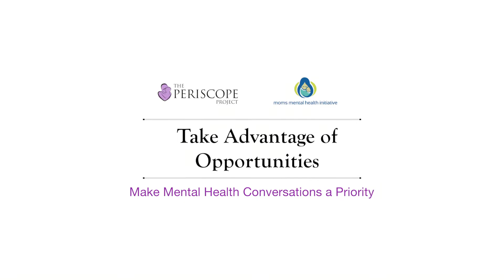Take Advantage of Opportunities; Make Mental Health Conversations a Priority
The Periscope Project and Moms Mental Health Initiative show what mom is thinking during a postpartum visit and ways providers can take advantage of these opportunities to treat perinatal mood disorders. Dec. 12, 2017